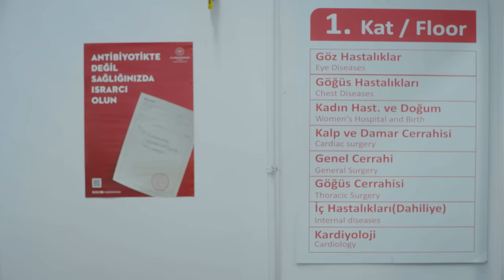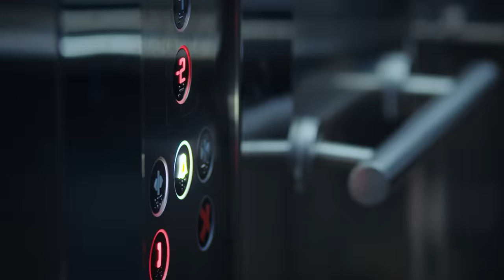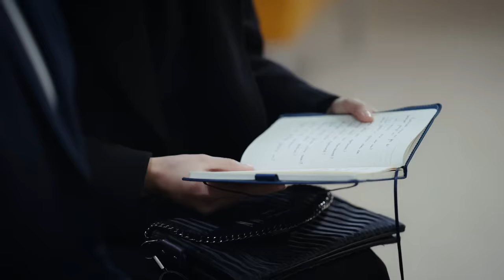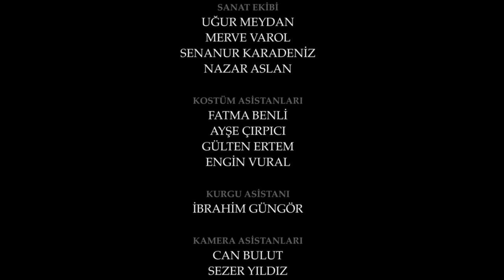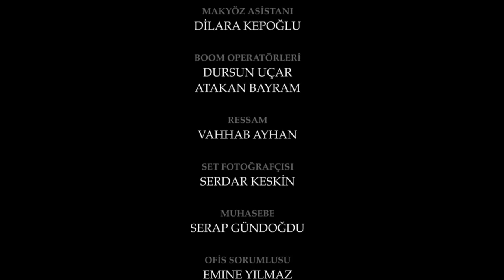Esaret 286. Bölüm | Redemption Episode 286